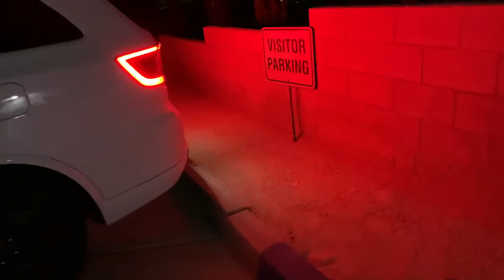Cold start on stock Durango SRT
2019 Dodge Durango SRT cold startup. No bolt ons. stock exhaust